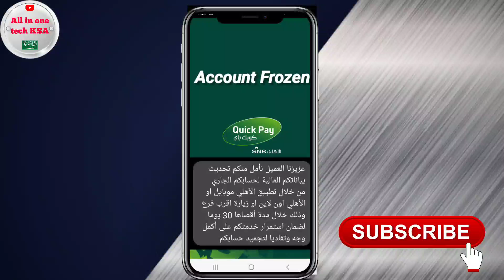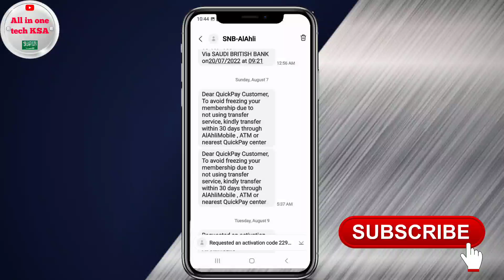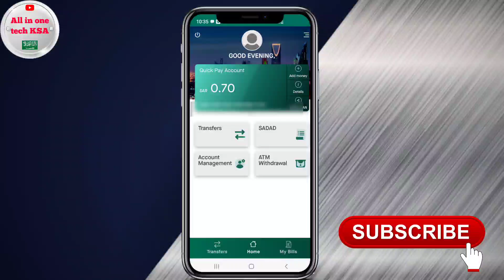Alahli Bank Account Frozeon Problem And Salution | Quick Pay Account Block 🚫 Salution | SNB BANK